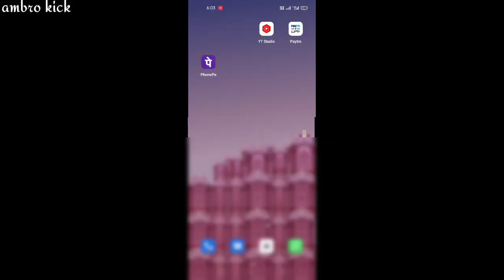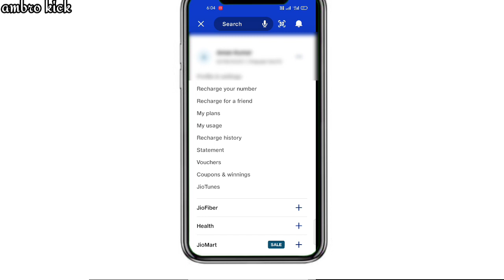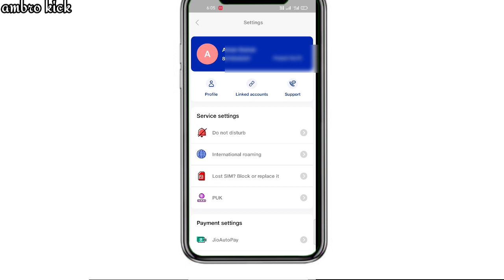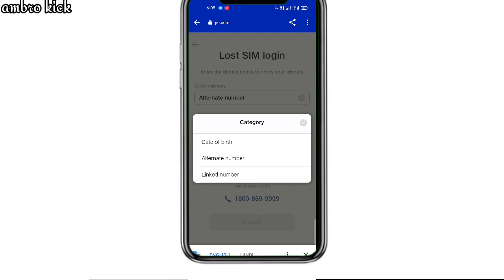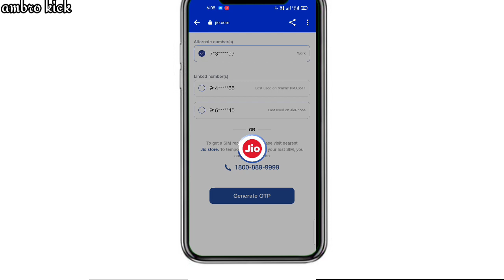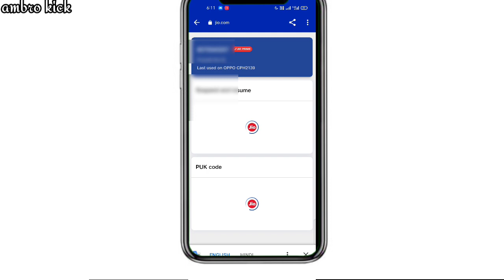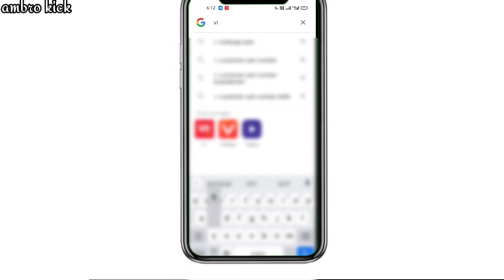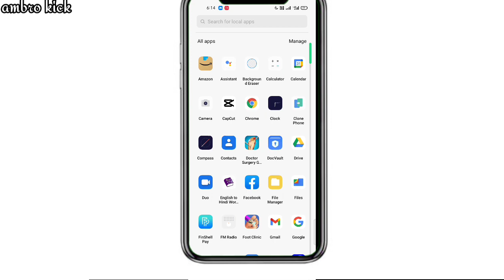किसी का भी सिम बंद करे। kisi Ka bhi sim band Karen online apne phone se। jio Airtel vi sim band 2023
kisi ka sim kaise band karen,
kisi ka bhi sim kaise band karen,
kisi ka sim band karna ho to kaise karen,
kisi ka sim band karna hai to kaise karen,
kisi ka sim band karne ka tarika

sim band kaise karenge,
sim kaise band karen airtel ka,
sim kaise band karen jio ki,
sim kaise band karen airtel,
sim card band kaise karen,
ek sim band kaise karen,
online sim band kaise karen,
sim band kaise chalu karen,
sim band kaise kare airtel,
sim band kaise kare jio,
sim band kaise kare vi,
sim kaise band kare vodafone,
sim kaise band kare bsnl,
sim kaise band karen apni,
dusre ka sim kaise band kare apne mobile se,
jio sim band kaise kare jio app se,
band sim ko chalu kaise kare airtel,
online airtel sim kaise band karen,
ghar baithe sim kaise band karen,
bsnl sim band ho gaya chalu kaise karen,
v i ka sim kaise band karen,
jio sim band kaise chalu karen,
sim card band kaise kare,
band sim ko kaise chalu kare airtel,
band sim ko kaise chalu kare idea,
purana band sim kaise chalu kare,
sim card band kaise kare jio,
dusre ka sim band kaise karen,
dusre ka sim kaise band karen apne mobile se,
sim band karke data use kaise karen,
e sim band kaise kare,
vivo phone mein ek sim kaise band karen,
airtel sim band kaise karen,
jio sim band kaise karen,

sim band ho gaya chalu kaise karen,
sim kho gaya hai band kaise karen,
jio sim band chalu kaise karen,
jio sim ka incoming kaise band karen,
jio sim ka data kaise band karen,
jio postpaid sim kaise band karen,
jio sim ka number kaise band karen,
jio ka sim kaise band karenge,
sim band kaise karte hain,
khoya hua sim band kaise karen,
sim band hua chalu kaise karen,
sim band hai chalu kaise karen,
jio sim band kaise karte hain,
airtel ki sim band kaise karte hain,
airtel sim band kaise karte hain,
online sim kaise band karte hain,
sim kaise band kare idea,
बंद सिम कैसे चालू करें idea,
sim ki incoming kaise band karen,
v i ka sim band kaise karen,
apne iqama par sim kaise band karen,

jio sim band kaise kare,
jio sim band ho gaya,
jio sim band ho gaya hai chalu kaise kare,
jio sim band ho jaye to kya kare,
jio sim band kaise karwaye,
jio sim band hai ya chalu kaise pata karen,
jio sim band ho gaya hai chalu kaise kare jio phone me,

vodafone sim band kaise kare,
vodafone sim band ho jaye to kya kare,
vodafone sim band karne ka tarika,
vodafone sim band ho gaya hai,
vodafone sim band karne ka number,
vodafone sim band ho gaya hai kaise chalu karen,
vodafone sim band ho jaye to chalu kaise kare,
vodafone sim card band karne ka tarika,
vodafone band number chalu kaise kare,
vodafone sim band ho gaya kaise chalu karen,